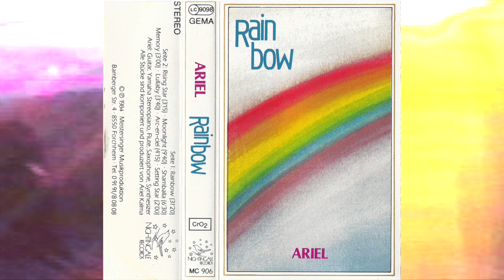Ariel Kalma - Rainbow [1984]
Nightingale Records
1984

Rainbow
Rising Star
Moonlight
Shamballa
Memory
Lullaby
Arc-en-ciel
Setting Star